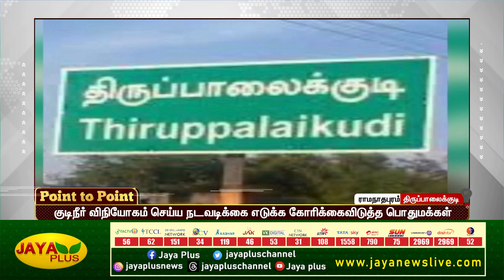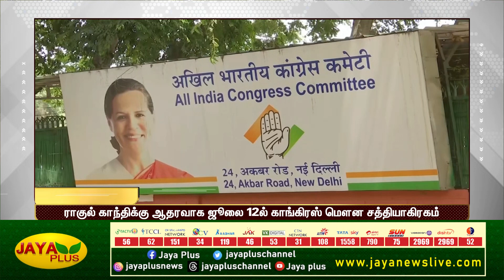நீர்வரத்து சீரானதால் குற்றால அருவிகளில் குளிக்க அனுமதி | பிற்பகல் 2 மணி | 08.07.2023 |Point to Point